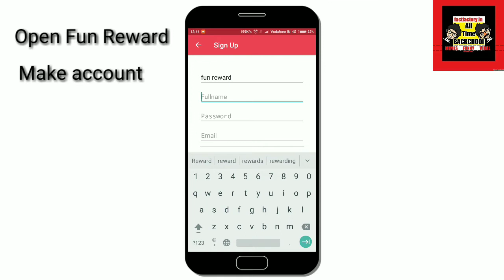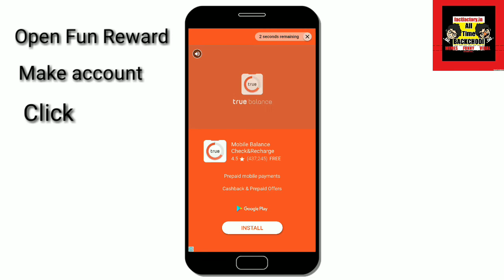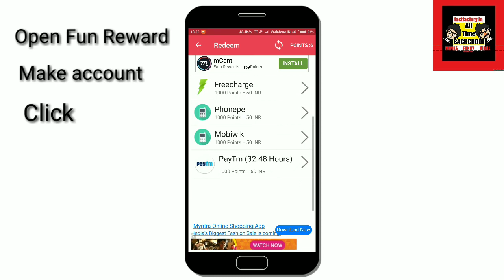Earn $100 per day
This is a method to earn money through an free application. You can earn upto 100 dollar per day.